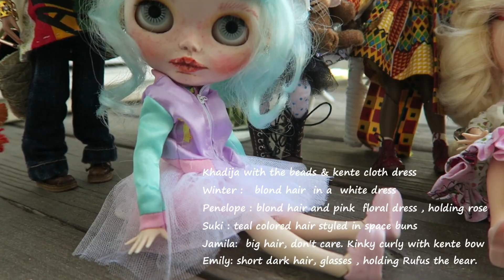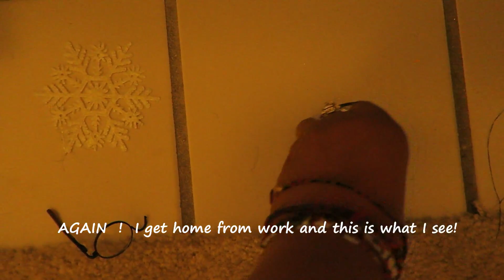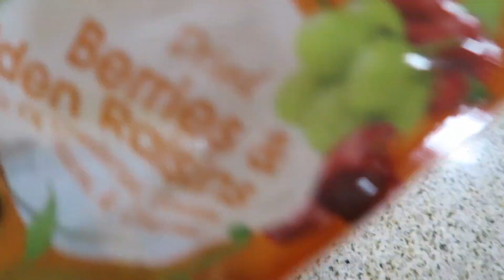CUSTOM BLYTHE DOLLS inspiring & Creative STORY TIME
Habiba's Custom dolls video is made with love to all those who have requested it.  If you have watched our VLOGS you know I love all kinds of dolls but lately I have been obsessed with customizing Blythe dolls- well technically factory dolls that look like Blythe dolls or Takara dolls from Japan.   For some reason I procrastinated putting our this kind of content for fear of judgment-   but life is too short and I don't just "play" with dolls- not that there is anything wrong with that-  I  would like to believe I create something that makes people smile and uplifts their spirit.  A kind of magic sprinkled with fairy dust (- :   I am sure there are creatives out there that can relate !   God Bless.

To see more about the dolls & the process of making them go to my Instagram ( under my profile is a set of videos )